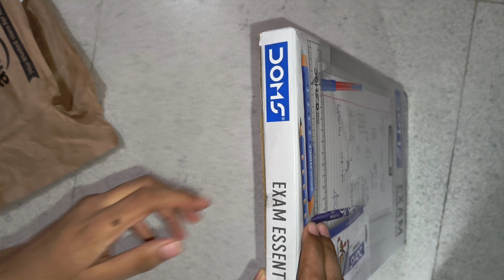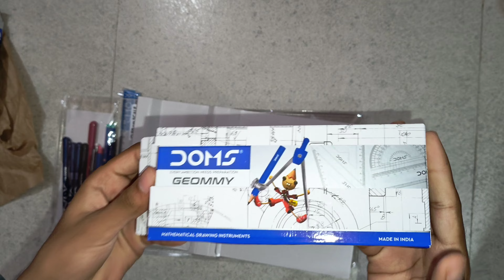DOMS EXAM Essential KIT unboxing and review...